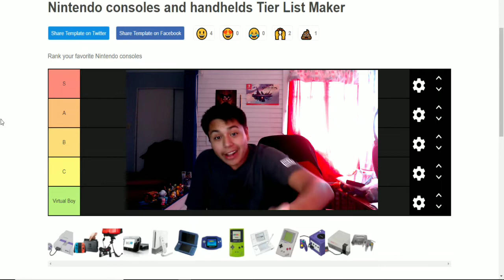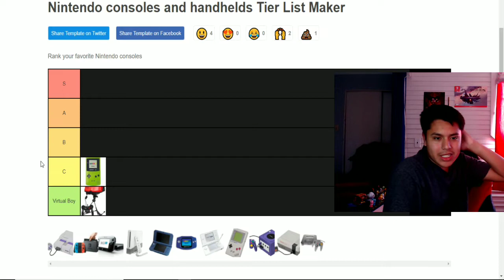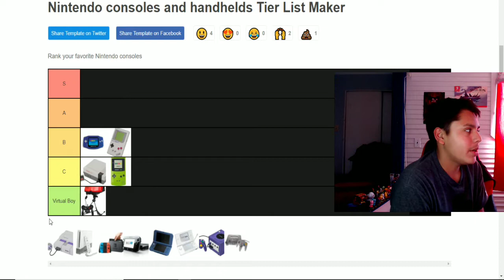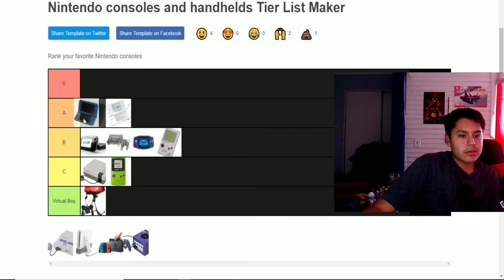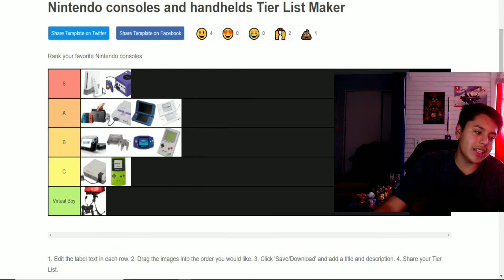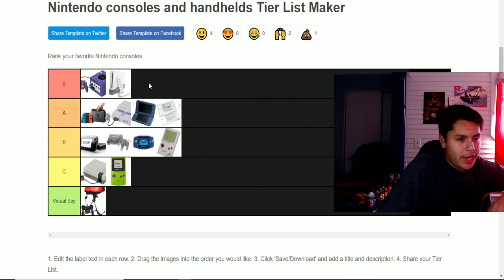Ranking Nintendo Consoles/Handhelds on a Tier List | SM22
Brawl Stars Club (If you want to join):
Roblox Username: SM22_YouTube

It makes my day when I see new viewers, hope that you can be the next one!